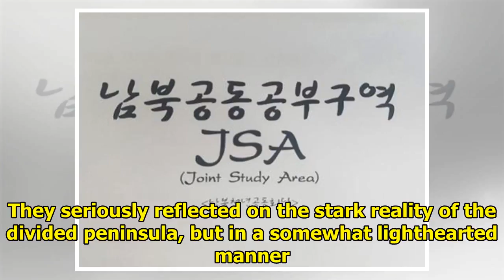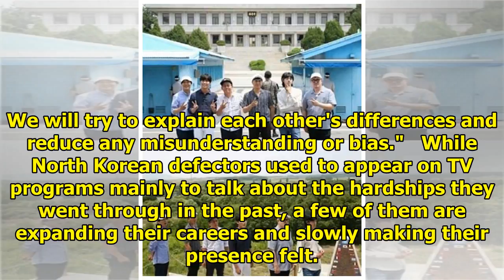Variety shows prompted by improving inter-Korean relations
SEOUL, July 3 (Yonhap) -- Amid the recent thaw between North Korea and the outside world, South Kore...